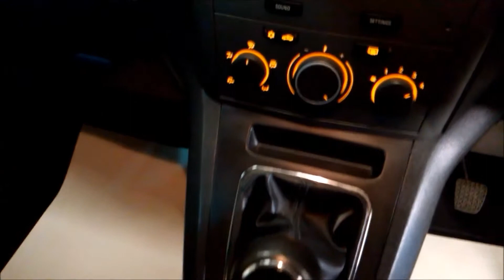FLYNN MOTORS VAUXHALL ZAFIRA 1 6 CLUB 16V 5d